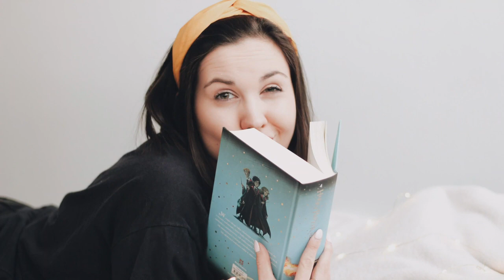11 nowych książek ❤ - BOOK HAUL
Witam Was na moim kanale! Czas pokazać nowe książki, które ostatnio zagościły na mojej biblioteczce, na której, co prawda, nie ma już miejsca 😅

🌚Goodreads: teach_book